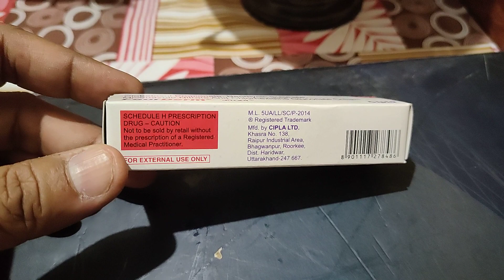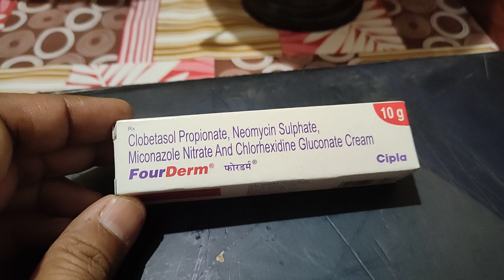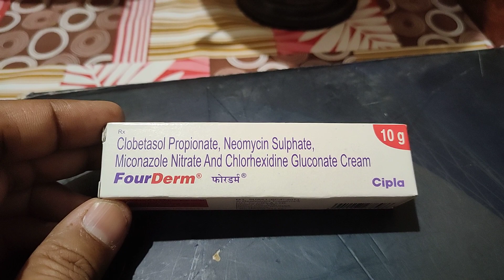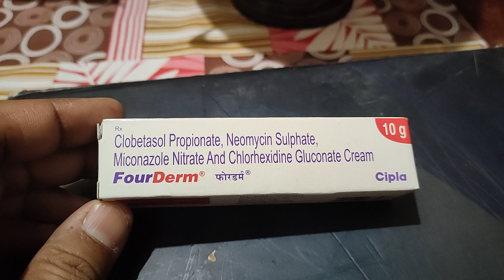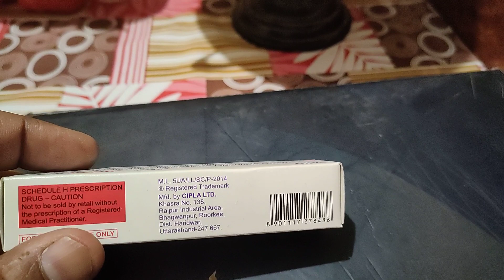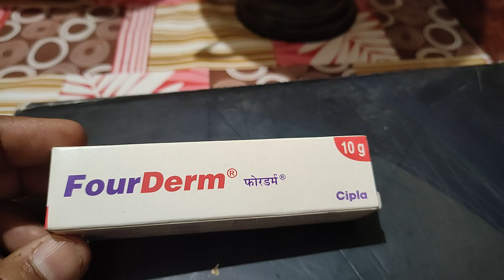FourDerm Cream दाद खाज खुजली सोरायसिस में उपयोगी।